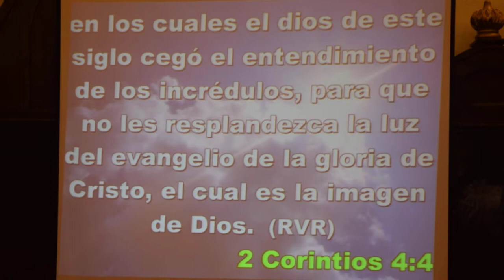Pastor Esteban Daniel Luna - El orgullo - parte 1